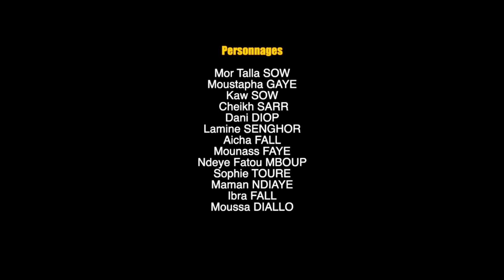SÉRIE RAMADAN - CHEZ NOUS - EPISODE 18